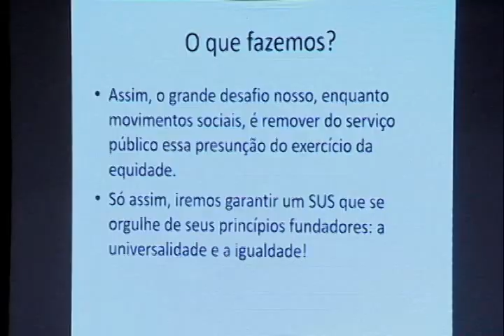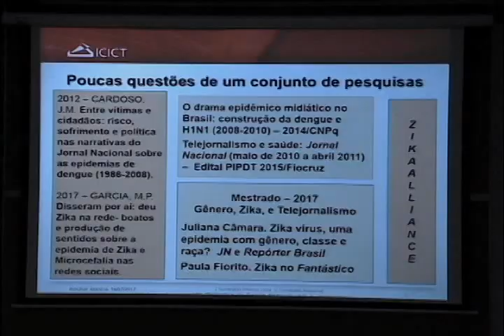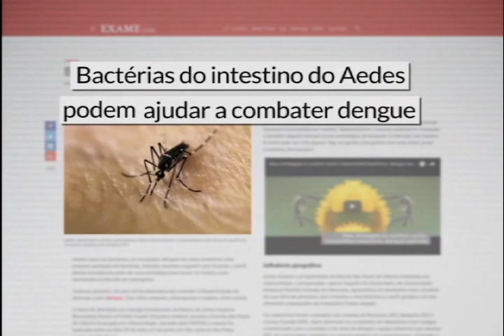Em Pauta na Saúde (24/07/2017)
Em Pauta na Saúde (24/07/2017): nesta edição do Em Pauta na Saúde:

- Brasília sedia 33º Congresso Nacional de Secretarias Municipais de Saúde, promovido pelo Conselho Nacional de Secretarias Municipais de Saúde (CONASEMS);

- Minas Gerais realiza etapa Estadual da Conferência de Saúde das Mulheres;

- Fiocruz de Brasília realiza seminário para discutir as relações da saúde pública com a imprensa.

Apresentadora: Juliana Espindola

O Em Pauta na Saúde é um programa semanal com as principais notícias da área da saúde em todo o Brasil. Trata de temas que vão do monitoramento das agendas política e de governo do setor
saúde, conferências, encontros, seminários e outros eventos de interesse na área, políticas públicas, meio ambiente, sociedade e temas da saúde em geral.

EPA   0062